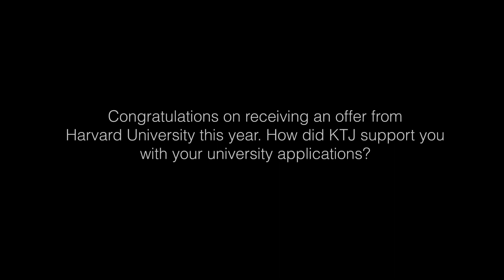Jeq's Harvard University Offer | KTJ Class of 2022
Jeq made national headlines after he secured a place at Harvard University for the class of 2026, where he plans to study Math 55. Along with his academic achievements, Jeq also won a gold medal at the International Olympiad on Astronomy and Astrophysics (IOAA) 2021.

Video credit: Johnny, L6